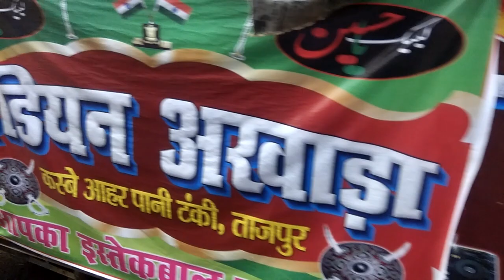इंडियन अखाडा पानी टंकी ताजपुर